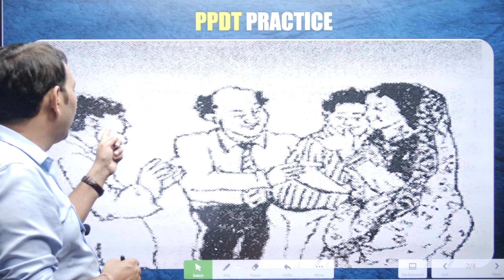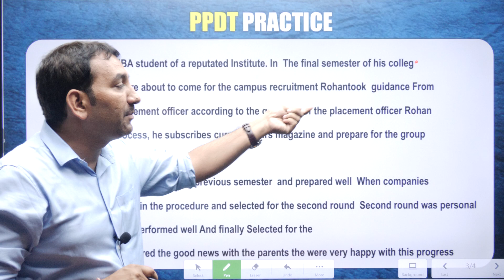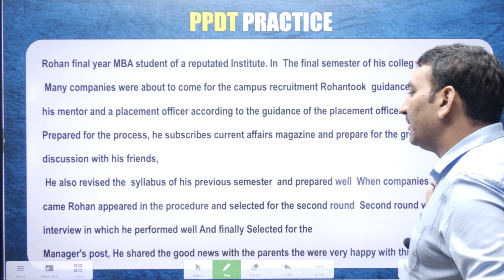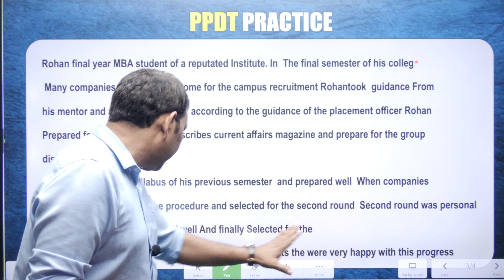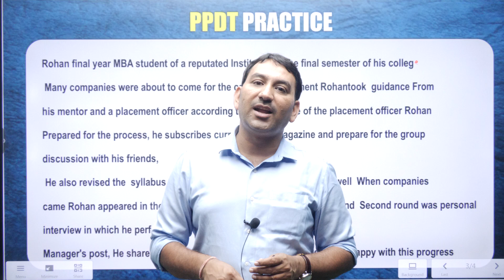PPDT | PPDT Practice | ppdt practice Set | SSB interview | PPDT Examples in SSB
What is the PPDT in SSB Interview?
Picture Perception & Discussion Test (PPDT) is a screening test in the SSB. In this test, the candidates are shown a blurred picture for 30 seconds. Based on that, candidates are allotted 4 minutes to write a story on the image with details about what led to the situation, what is happening now, and the possible outcome.
The candidates are also requested to mark all the characters seen in the box on the left side of the paper encircling the position of the central character in the picture. The details of the nature, such as Age, Sex (Male, Female, or Person), and Mood (positive, negative & neutral), should also be mentioned. The candidates will also be allotted 1 min extra to write action before starting the story.

After writing the story, candidates are divided into groups of 10 - 18 based on their strengths and are told to narrate their story individually. After completing the stories of all the students, a group discussion is conducted in which students discuss the story & try to come up with a familiar story of PPDT. After this, one person is chosen among the group to narrate the usual story.

Force Defence Academy Navlakha Indore 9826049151
TimeManagementppdt practice with exampleppdt in ssb interviewssb interview ndassb interview preparationssb interview cdsssb interview videoppdt storiesppdt examples in ssbppdt test for ssbppdt story writing examplesppdt story ideasppdt story formatppdt story writing formatppdt stories with answersppdt practice set for ssbppdt narration